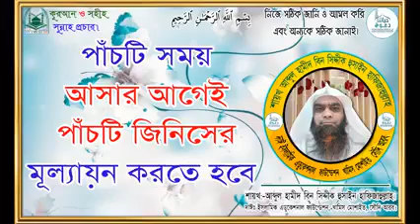পাঁচটি সময় আসার আগেই পাঁচটি জিনিসের মূল্যায়ন করতে হবে। শায়খ:-আব্দুল হামীদ বিন সিদ্দীক হুসাইন হাফিজা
পাঁচটি সময় আসার আগেই পাঁচটি জিনিসের মূল্যায়ন করতে হবে.
শায়খ:-আব্দুল হামীদ বিন সিদ্দীক হুসাইন হাফিজাহুল্লাহ।
দাঈঃ ইসলামিক এডুকেশনাল ফাউন্ডেশন, খামিস মোশাইত, সৌদি আরব।